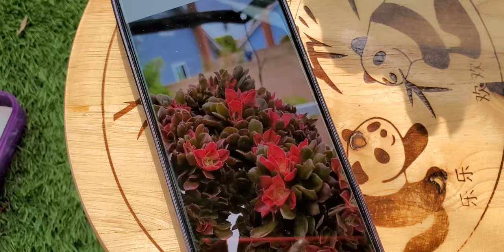Sen đá bán giá đặt biệt 408 834 5979 LIÊN 09.22.2024